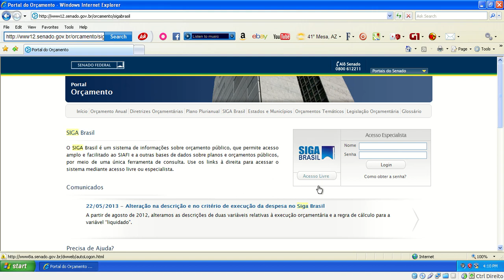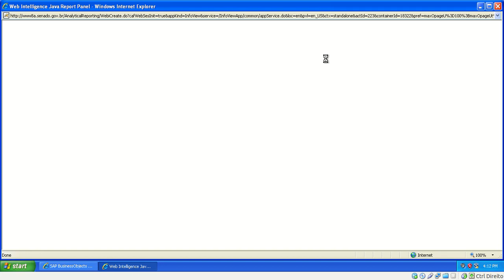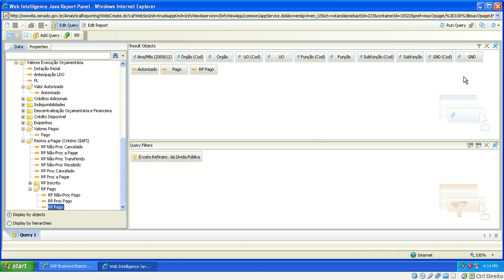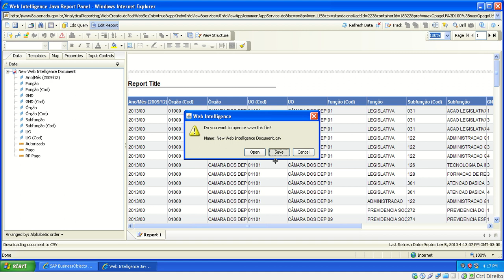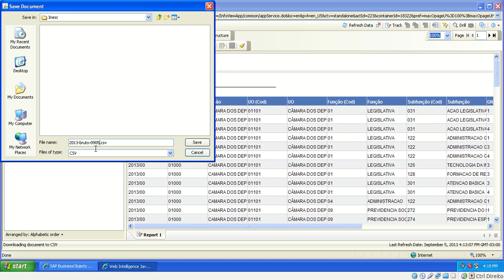Exportando CSV do SIGA para atualizar Orçamento ao seu Alcance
Como exportar dados do SIGA no formato CSV para o projeto Oçamento ao seu Alcance